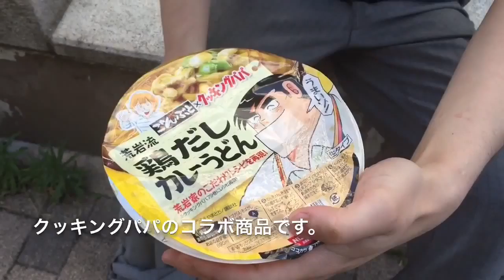《激ウマコラボ‼︎》クッキングパパx日清ごんぶと 鶏だしカレーうどん‼︎